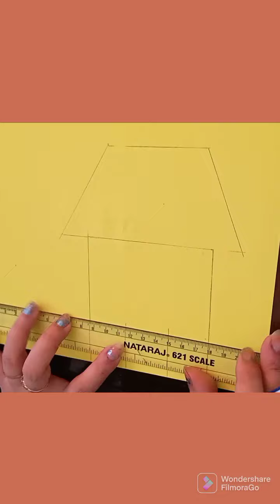how to make hut#with old newspaper#best out of waste😊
use of newspaper
making hut and
create a village look😊